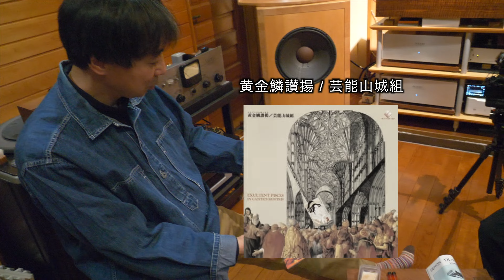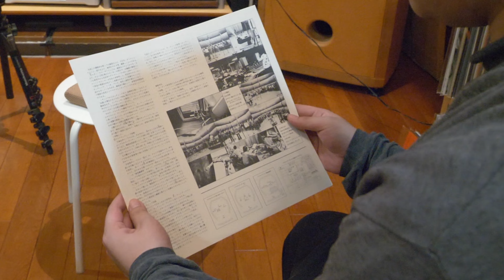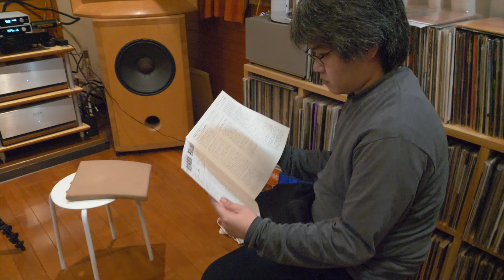DL-107、デンオン民生用カートリッジ第一号機を聴く | 田中伊佐資の“やっぱオーディオ無茶おもろい” 第28回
音楽&オーディオライター 田中伊佐資と自他ともに認める"オー（ディオ）馬鹿" TOP WING Cybersound Group広報の菅沼洋介が、オーディオの色々な”面白さ”をお届けする「田中伊佐資の“やっぱオーディオ無茶おもろい”」。

第28回は、DENON(デンオン)の隠れざるMMカートリッジ DL-107です。
オー馬鹿 菅沼がDL-103初期型収集の中で見つけたDL-107を聞いてみました。

出演：
音楽&オーディオライター 田中伊佐資
"オー馬鹿" TOP WING Cybersound Group広報 菅沼洋介

撮影・編集：高橋慎一

企画：TOP WING Cybersound Group